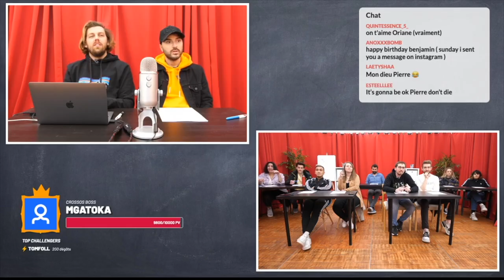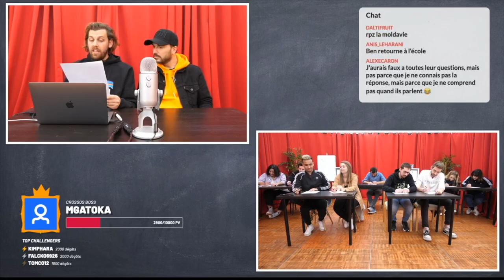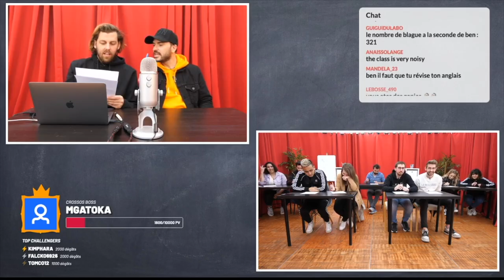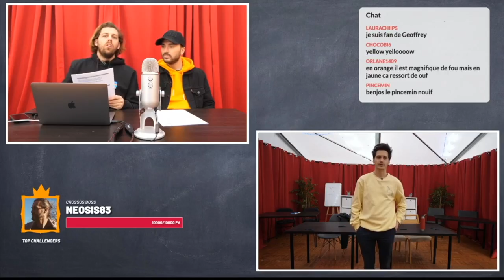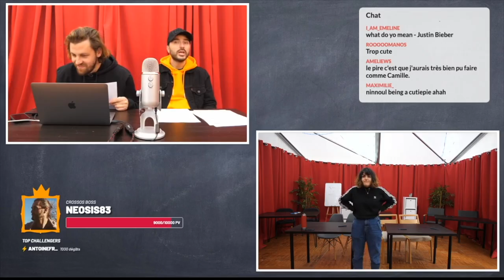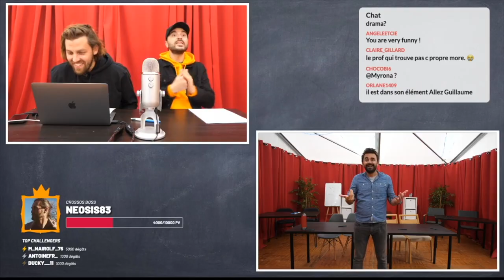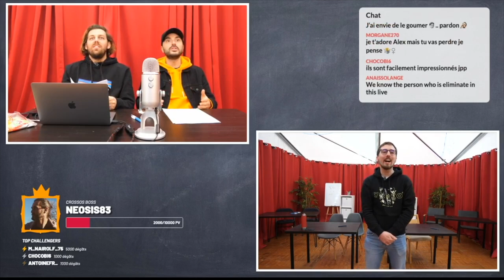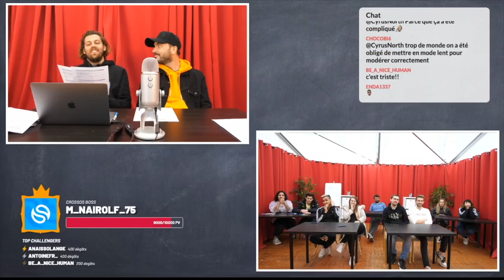Le moins à l’aise en Anglais est éliminé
Merci beaucoup à EF ! Vous avez -20 % sur votre projet de séjour en commandant la brochure via ce lien

- Si vous voulez partir à Honolulu, EF organise un jeu concours, ça se passe sur leur Insta
- Pour évaluer votre niveau d'anglais, vous pouvez passer le test EFSET gratuit

Montage : Mathieu Monconduit